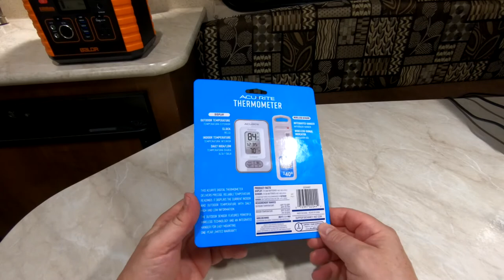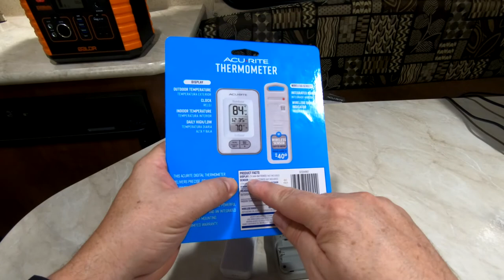Acu Rite Thermometer Wireless